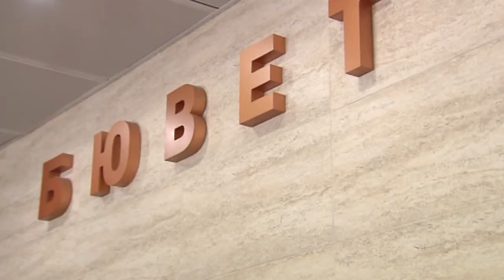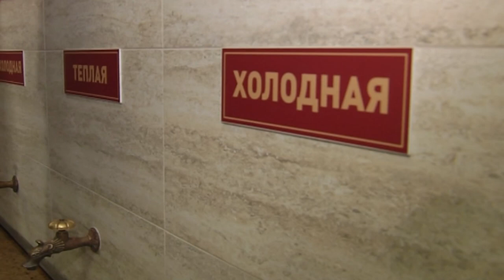Под кубанским солнцем с начала года отдохнули около 16 млн туристов. Новости Эфкате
Итоги летнего сезона и планы на предстоящий зимний обсуждали сегодня в Туапсинском районе. Там прошел рабочий день главы региона.

Перед большим совещанием Вениамин Кондратьев посетил санаторно-гостиничный комплекс муниципалитета. На выбор туристов - санатории и гостиницы разных категорий. Пляжный отдых конкурирует с оздоровительным. Губернатор отметил, что возможность свободно и неограниченно пробовать минеральную лечебную воду из бюветов в санаториях - одно из главных конкурентных преимуществ санатория.